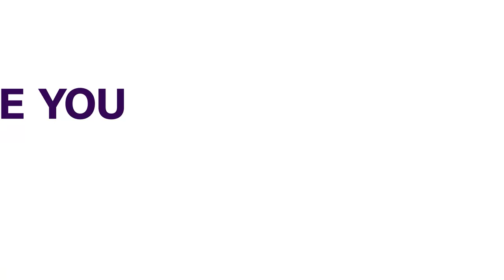Bandits Kill 8, Abduct 19 Church Members, 6 Others In Kaduna | NEWS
Bandits have killed eight persons along Kaduna-Kachia road and other locations in Kajuru and Kachia Local Government Areas of Kaduna State.